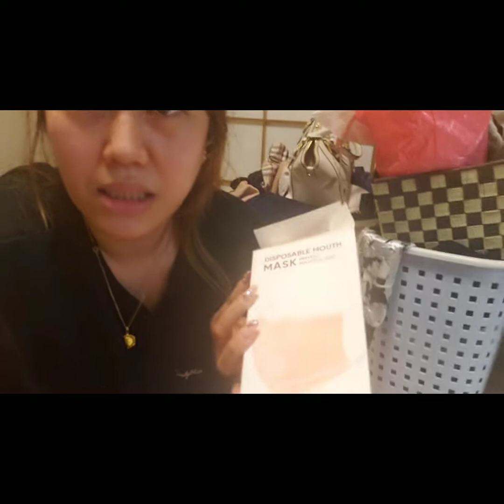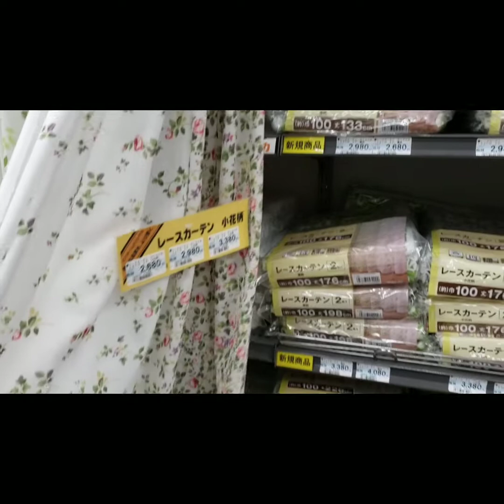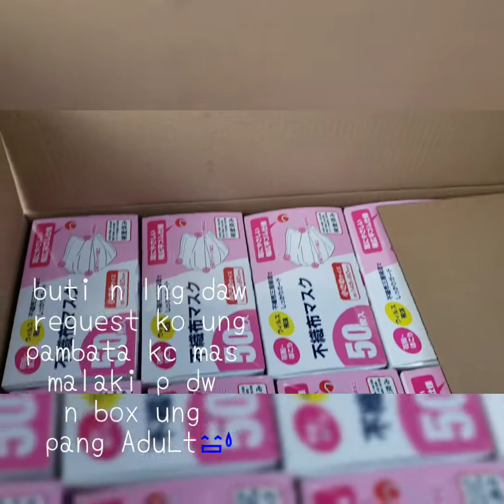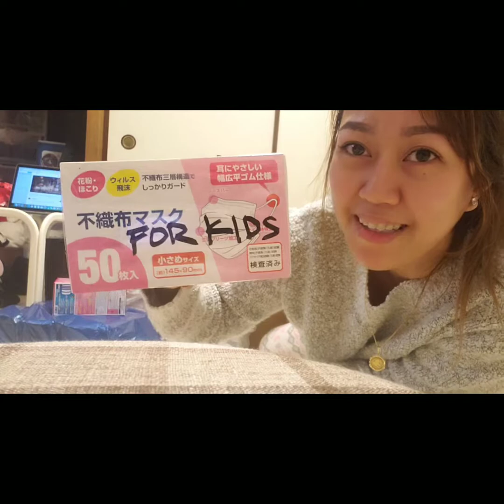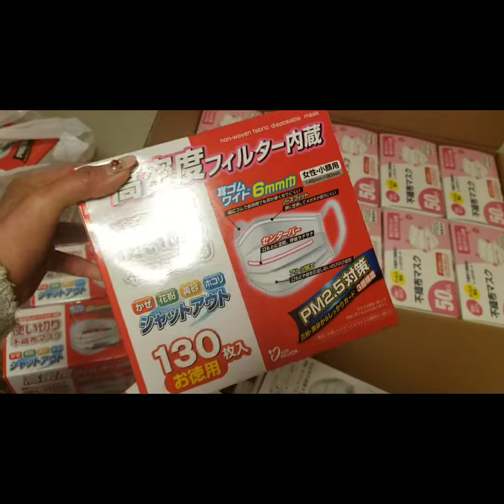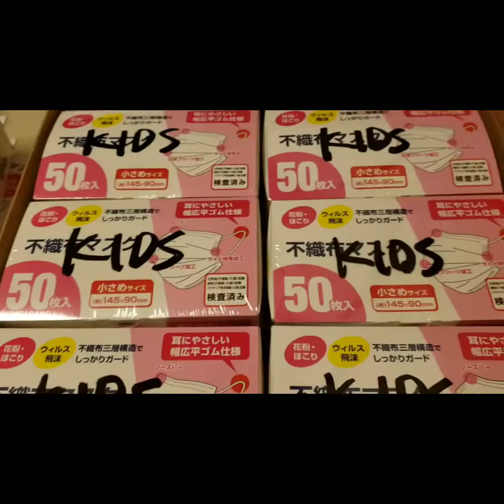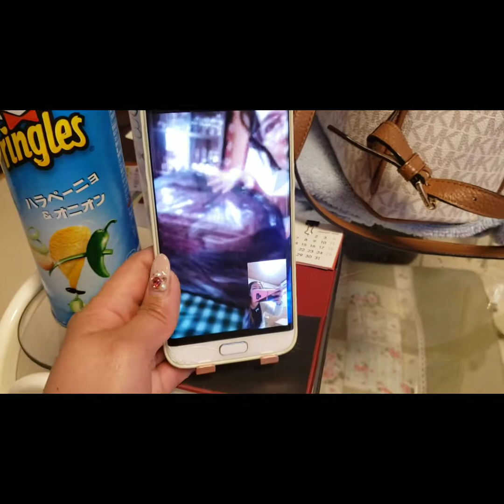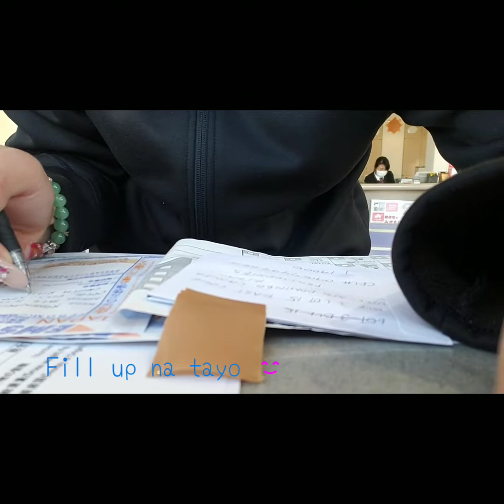Help Taal Volcano Eruption Victim| 1Mask1LifeCanSave| Tagalog Japan Vlog#9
Pray for Taal Eruption Victim~ for their Recovery, and more Hope again ~
Para maibngon muli ang knilng mga lugar  mga residente, at mga algang hayop atongkabuhayan , at ang video n ito ay d po pra mgpsikat kundi ipgbigy alm s inyo n n ang sumpleng tulong ay lumalke lalo nat pa pingsasama sama at nagkakaisa ~✨🇵🇭🇯🇵💕

DAILY VLOG
COTRIBUTORS for Mask for Life
3 Days PreparatioN
Collecting Mask for helping taal Volcano Victims
Salamat sa Inyong Lahat 🙏💕🇵🇭🇯🇵